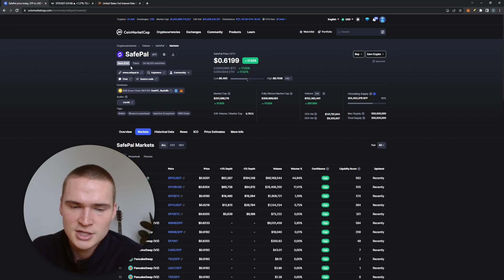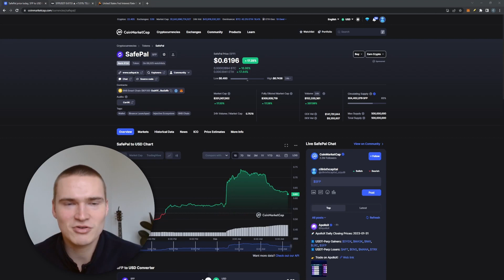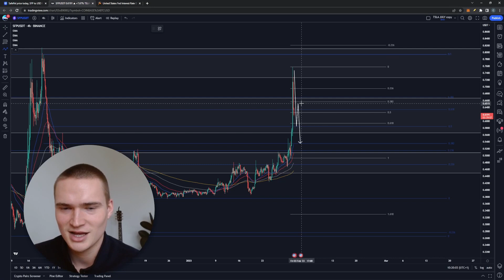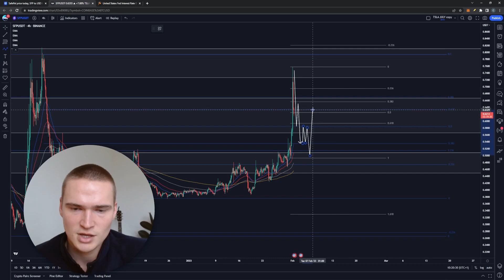SFP PRICE PREDICTION TODAY! | SAFEPAL (SFP) PRICE PREDICTION & NEWS 2023!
SAFEPAL SFP PRICE PREDICTION 2023

Social links!